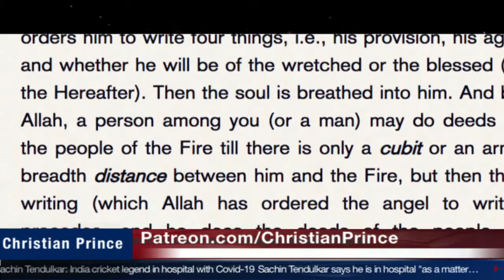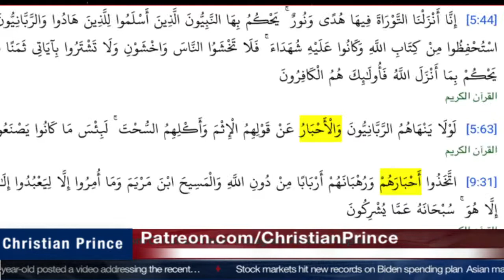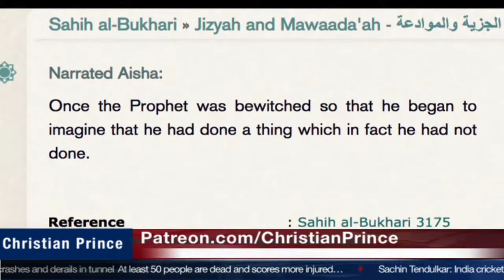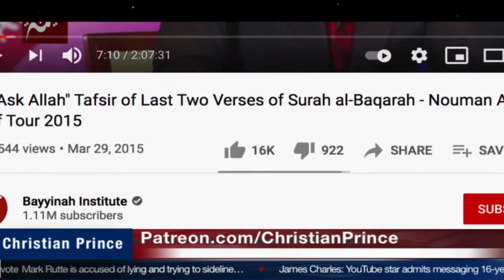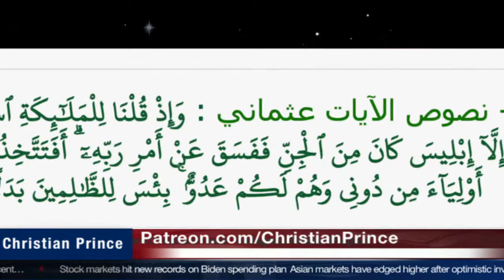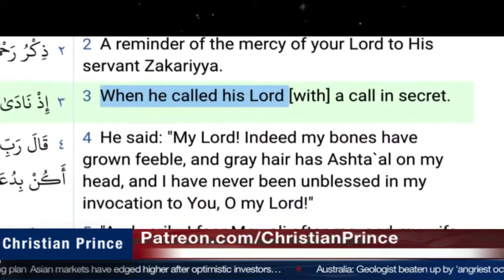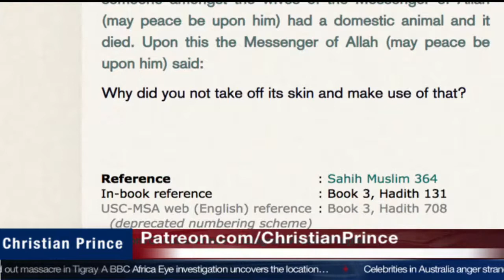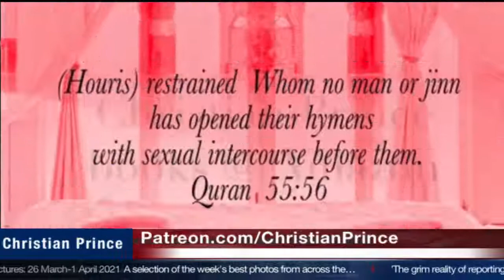Allah preserved the Quran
The Deception of Allah
​ we welcome any to debate us Dr​Zakir​​ Naik Shabir​Ally​​ IMAN​TV​​ FITRAH​Dawah​​ Nouman​AliKhan​​ Pierre​Vogel​​ Mohammedhijab​​ and Alidawah​​ or any convert to islam. محمد العريفي الأعجاز القرآني
Allahs Täuschung
Les secrets du prophete arabe Broché
​  Dans la foi musulmane, quelle place exactement occupent ruse et tromperie? Paroles d’Allah: «Ils intensifièrent leur tromperie, et Allah employa la tromperie et Allah est le meilleur des trompeurs » (Coran 3:54​​​). Le tome 1 du présent ouvrage s'attache à démontrer la manipulation qui caractérise ce système idéologique, comme par exemple les prétendus miracles scientifiques du Coran. Le tome 2 ("Le Coran et la Science, étude approfondie")